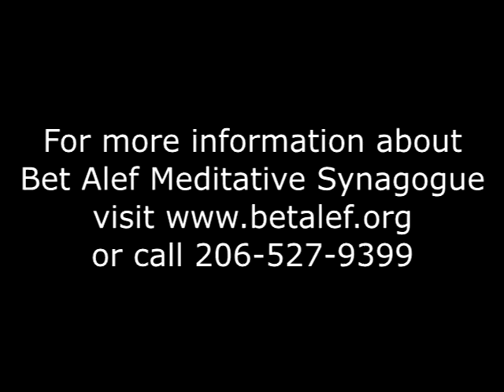Bet Alef Meditative Synagogue - December 16, 2016: 2016 year in review talk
Rabbi Olivier BenHaim